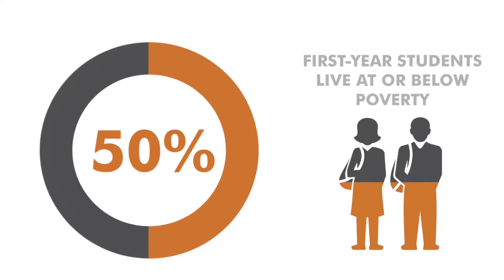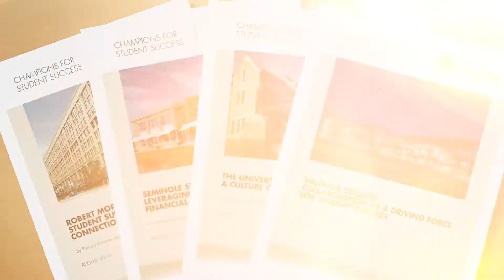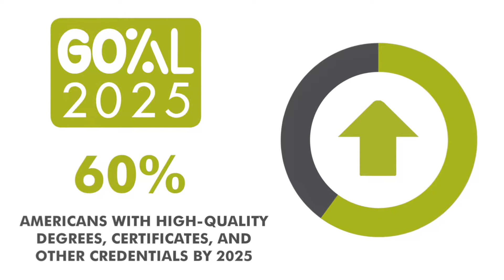Lumina Foundation - Case Study Series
A promotional video for the Lumina Foundation spotlighting their latest case study series on education.